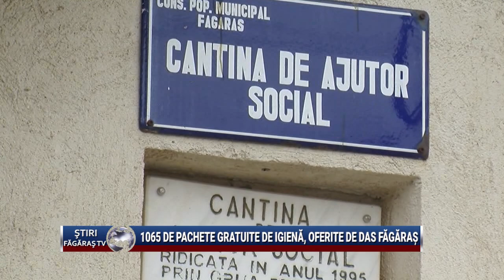1065 de pachete gratuite de igiena, oferite de DAS Fagaras